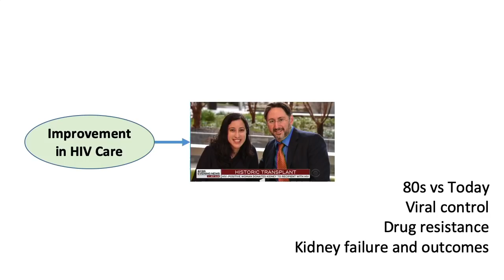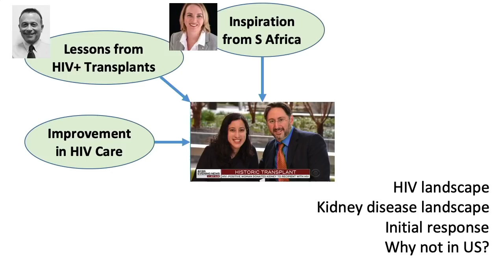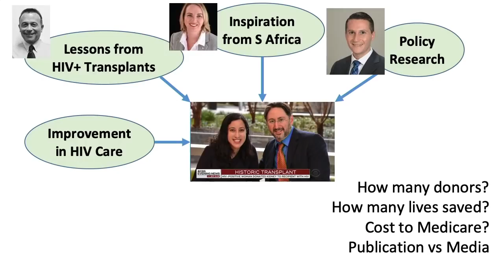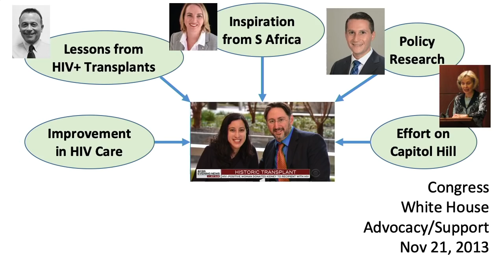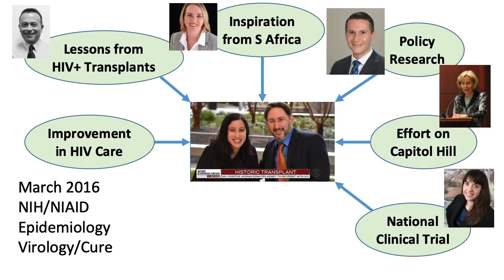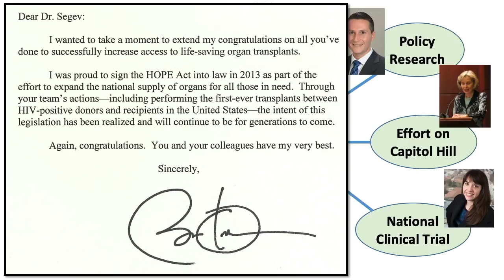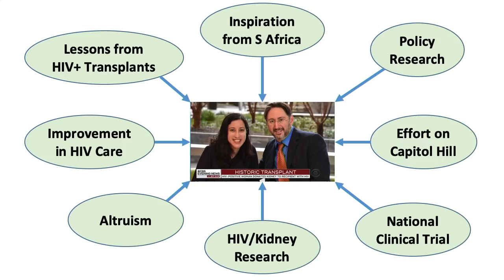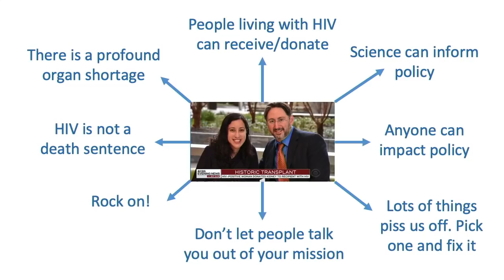The Kidney Transplant that Changed HIV Stigma Forever | Dorry Segev | TEDxJHU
Dorry Segev, MD, PhD, is the Marjory K. and Thomas Pozefsky Professor of Surgery and Epidemiology and Associate Vice Chair of Surgery at Johns Hopkins University. With a focus on big data in healthcare, he is the founder and director of the Epidemiology Research Group in Organ Transplantation (ERGOT), the largest and most successful group of its kind internationally. Dr. Segev is the first to demonstrate the survival benefit of incompatible kidney transplantation, and is also responsible for the first HIV-to-HIV transplants in the United States. Dr. Segev is also an award-winning and international teacher of Swing Dance and Lindy Hop. In 2005, Dr. Segev and his wife, Dr. Sommer Gentry, started Charm City Swing, a non-profit organization in Baltimore, MD dedicated to introducing the art of swing dance to non-dancers. “I just find things in my line of work that piss me off, and I try to fix them.” That’s exactly what he did in his efforts to legalize HIV-to-HIV transplants. Following his journey from clinical trials, lobbying in Congress, to his team being photographed with President Obama, Dr. Segev worked throughout various realms of society. His work in the operating room has revolutionized transplant surgery, making history last week by carrying out the first ever living donor HIV-HIV kidney transplant. As a champion swing dancer promoting engagement with the arts in Baltimore, he truly connects the dots while offering hope of a better future to millions around the world. This talk was given at a TEDx event using the TED conference format but independently organized by a local community.